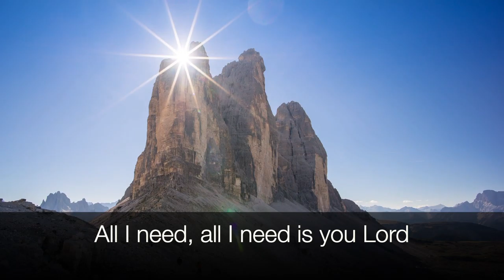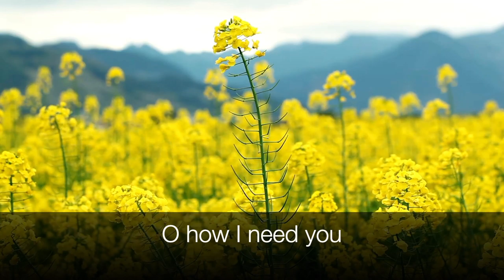O How I Need You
All Sons & Daughters. “O How I Need You”  performed by Talip Peshkepia. The Longing No. 3-EP, Integrity Music, 2012.